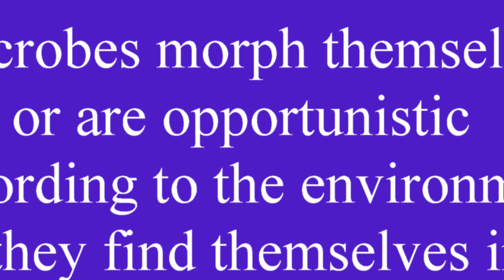30 sec: Definition of disease movie